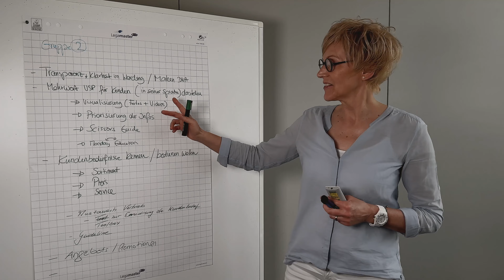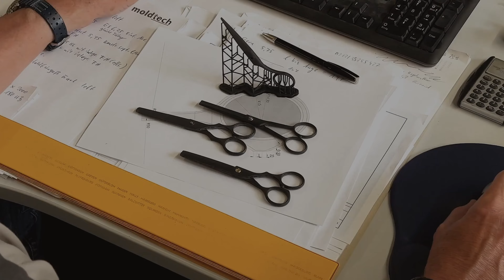BE A PART OF JAGUAR Solingen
VON PROFIS, FÜR PROFIS: FRISEURSCHEREN & FRISEURBEDARF VON JAGUAR SOLINGEN

Willkommen bei JAGUAR – Ihrem Partner für professionelle Friseurscheren und Friseurbedarf. Unsere Scheren vereinen ergonomisches Design, herausragende Schärfe und höchste Qualität aus Solingen. Profitieren Sie von kompetenter Beratung und effizienter Auftragsabwicklung durch unser erfahrenes Vertriebsteam für Ihre individuellen Bedürfnisse. Vertrauen Sie auf faire Konditionen und Zuverlässigkeit für langfristige Partnerschaften.

Erleben Sie die Perfektion und Leidenschaft in jedem JAGUAR-Produkt. Unser erfahrenes Vertriebsteam steht Ihnen jederzeit zur Verfügung.

BY PROFESSIONALS, FOR PROFESSIONALS:
HAIRDRESSING SCISSORS & HAIRDRESSING ACCESSORIES FROM JAGUAR SOLINGEN

Welcome to JAGUAR - your partner for professional hairdressing scissors and hairdressing equipment. Our scissors combine ergonomic design, outstanding sharpness and the highest quality from Solingen. Benefit from expert advice and efficient order processing from our experienced sales team for your individual needs. Trust in fair conditions and reliability for long-term partnerships.

Experience the perfection and passion in every JAGUAR product. Our experienced sales team is always at your disposal.